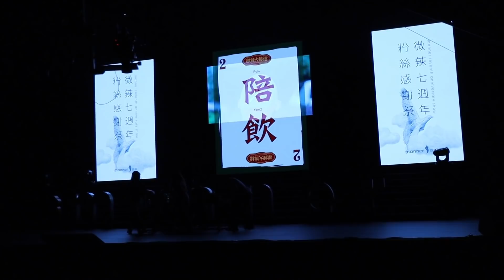磨刀霍Vlog#59｜7周年幕後花絮｜女團舞綵排實錄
這一集，我記錄了微辣7周年表演的幕後花絮
開開心心又一天, 感謝大家的支持
最後, 女團舞好好睇
Follow埋我其他野啦：
IG：Jeffreyfok_224 FB： Jeffrey Fok 霍哥哥